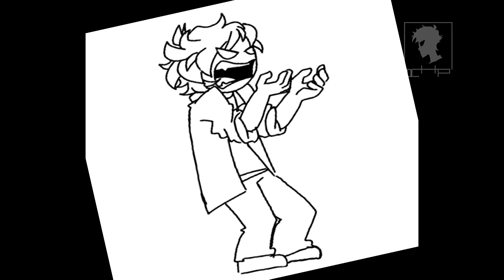WHEN THERE ARE NO MORE MILK LEFT - [MEME] (OC)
yup i really like milk hahahah

song: GRUMP IT by : Xzevious